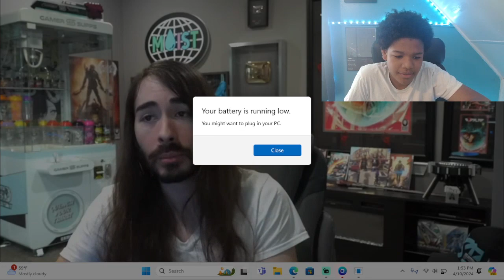Moony reacts to women beating her boyfriend for views